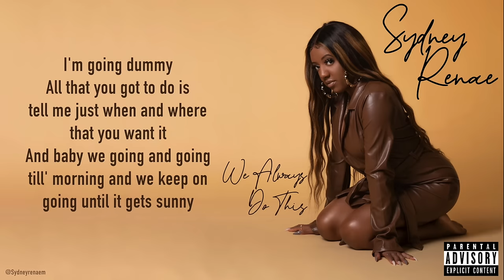Sydney Renae - Attached (Official Lyric Video)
Sydney Renae - Attached